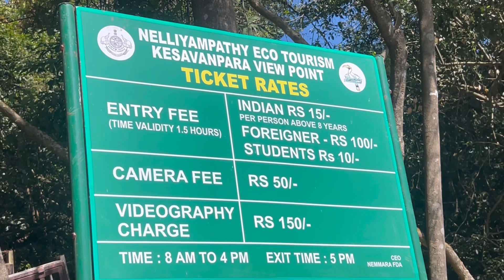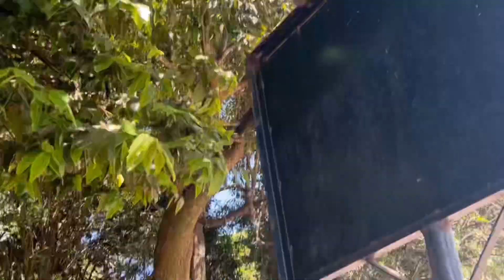Nelliampathi കേശവൻപാറ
keshavan Paara